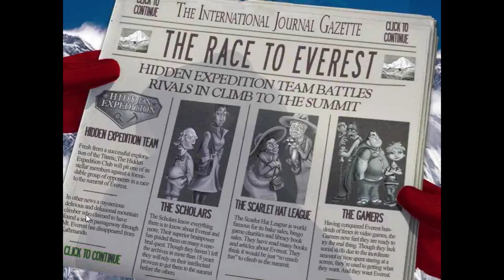Hidden Expedition Everest Walkthrough - Part 11 - Big Fish Games Hidden Objects - No Commentary